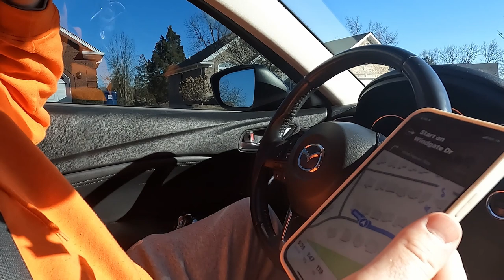How Many Times Do We Fall? (Theseus Goes Snowboarding)